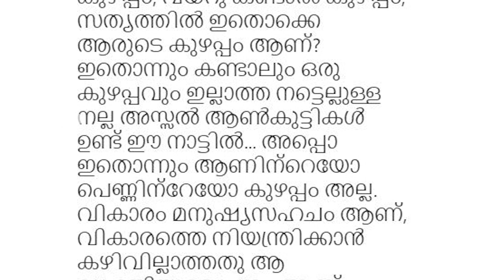അരക്ക് താഴെ കണ്ടാൽ കാമം തോന്നുന്നോ നടി സാധിക,അശ്ലീലം അയച്ചവന് കൊടുത്തു ശെരിക്കും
Watch Actress Sadika response to someone's sexual comment to her photo.

Sadhika Venugopal (Radhika Venugopal) is an Indian model, anchor, and actress from Kozhikode, Kerala, who works in Malayalam and Tamil film and serial industry. She is the daughter of filmmaker Venu Sithara and actress Renuka. She made her acting debut in 2017 with the Malayalam film Orkut Oru Ormmakoot and Kalikaalam. Sadhika acted the lead role in the Malayalam serial Pattusari aired in Mazhavil Manorama. Sadhika has appeared as an anchor in several TV programs. She has worked in many commercial ads like Indhulekha hair oil, Land Links, Lalitha Textiles Madurai, Orange Boutique, and Primrose Fashion. Sadhika was married to a businessman named Bhibhin Manari.